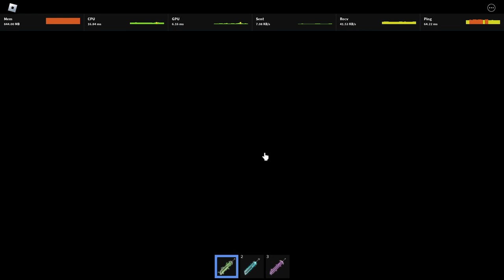RB Battles FINAL BATTLE 🏆 (REMAKE)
this game is fun by i failed i did beat it of cam i guess